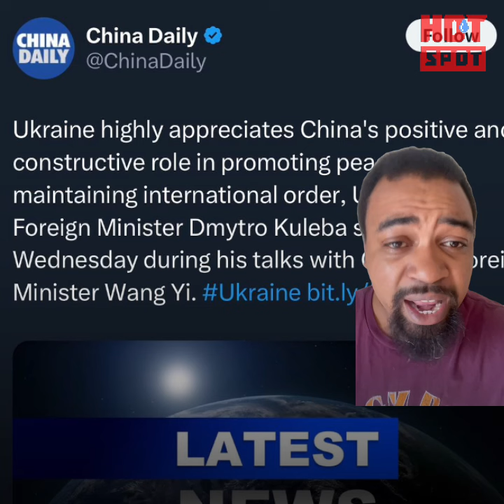Why China is the Biggest Force for PEACE in the World. Amazing Chinese Diplomacy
/ revolutionaryblackout

  / revblacknetwork

  / revblacknetwork

  / revolutionaryblackout